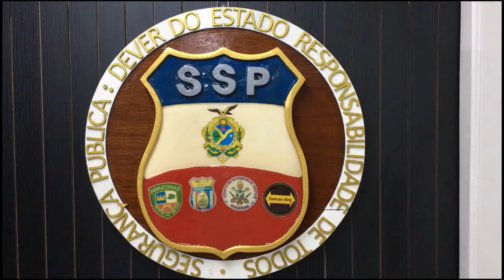Carlos Alberto Andrade fala do planejamento da segurança pública do AM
"Vou continuar combatendo o narcotráfico no Amazonas e intensificando o policiamento nas ruas de Manaus", garante o novo secretário de segurança pública do Estado (SSP-AM), Carlos Alberto de Andrade. Há 20 dias no cargo e com uma grande responsabilidade nas mãos, ele diz que estabeleceu um plano de ação, seguindo o planejamento do ex-secretário Sérgio Fontes, voltado para diversas ações, que visam inibir a criminalidade.